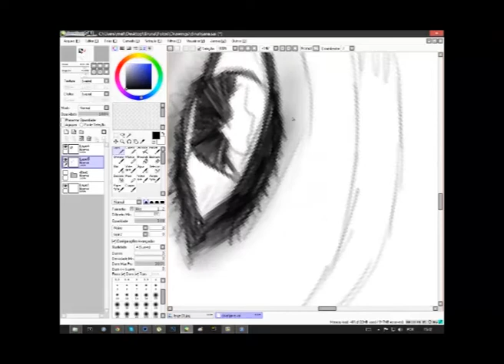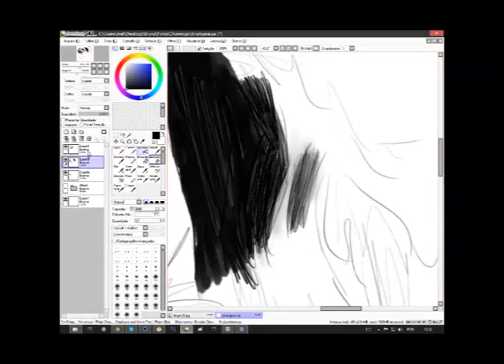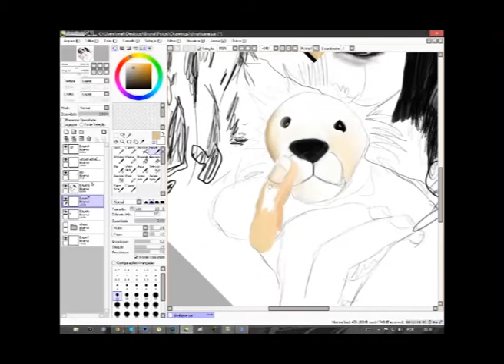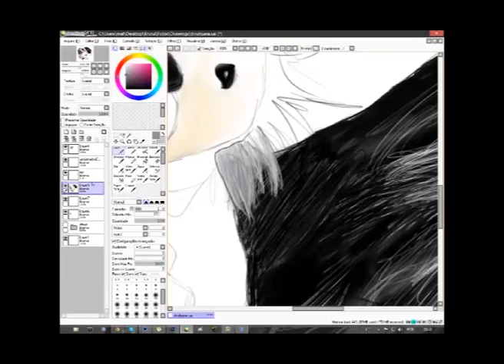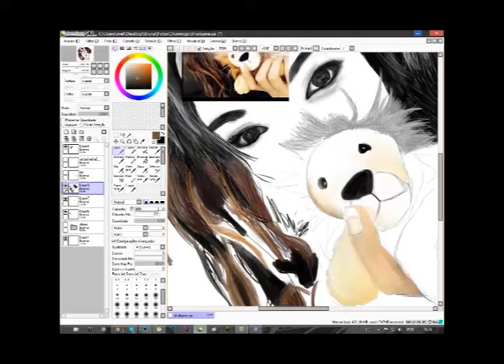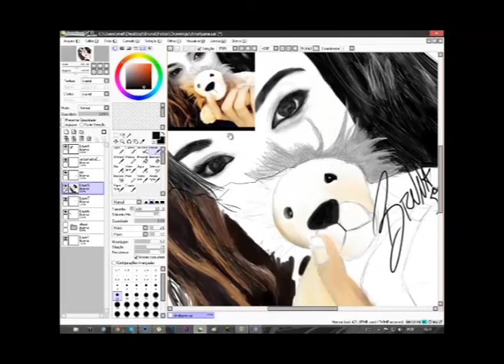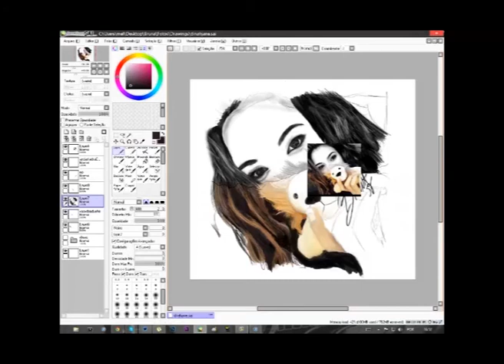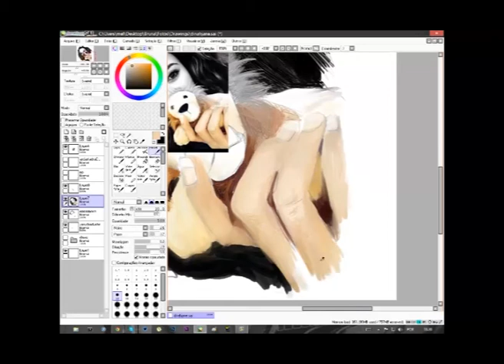Dinah Jane - Speed Painting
this is my first video.. I made in Paint Tool SAI with a Wacom Bamboo
had a time when I accidentally turned off the computer, so I lost part of the recording :(